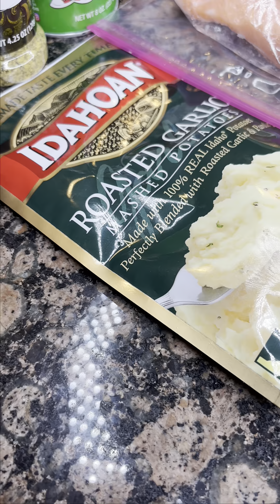COOK WITH ME | SALMON MASHED POTATOES & ASPARAGUS | EASY DINNER IDEAS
DON’T FORGET TO HIT THAT  "🔔" & LIKE THIS VIDEO!!❣️

Accepting Bookings For Private Chef Located In Orlando, Fl.